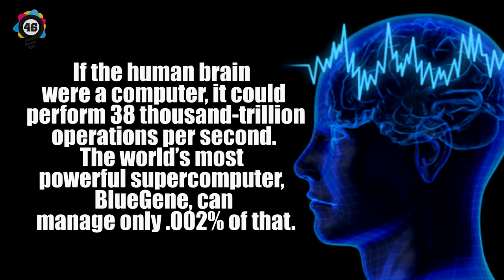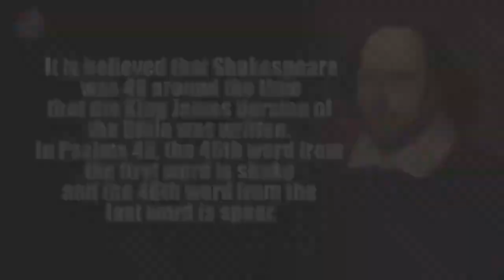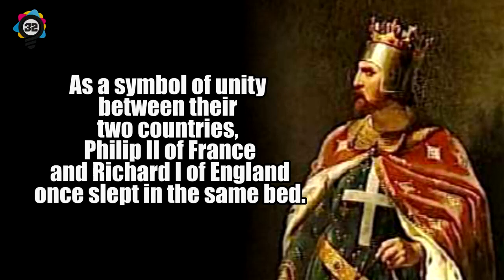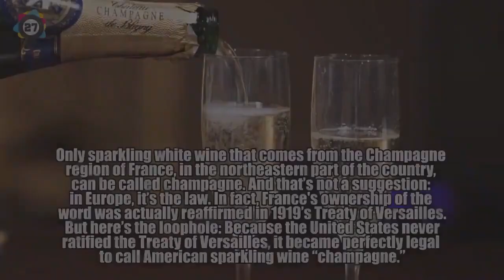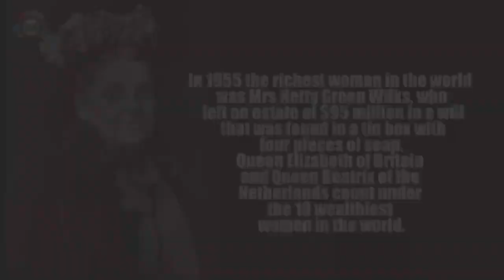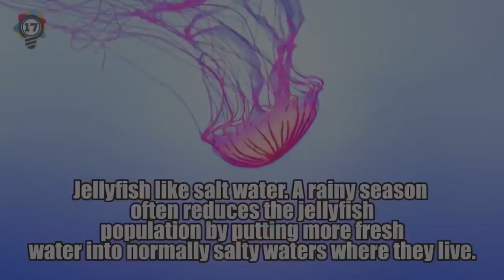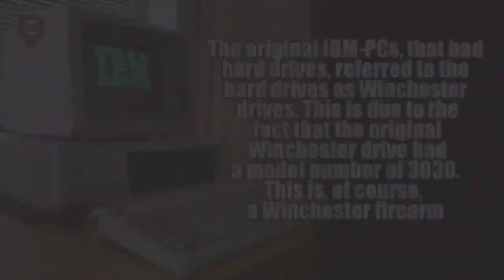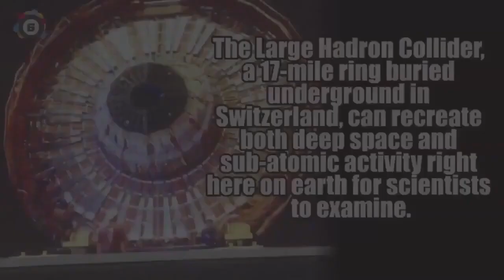50 Weirdest Random Facts You Will Ever Hear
50 random facts you may not have known #2

Elite Facts